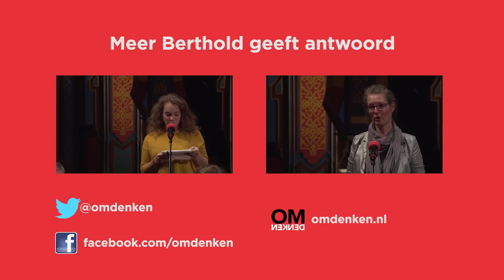Berthold Gunster geeft antwoord: sociaal kapitaal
In deze video geeft Berthold Gunster antwoord op de vraag: hoe kun je gebruik maken van sociaal kapitaal als je als zelfstandige weinig middelen hebt? De tip van Berthold is om klein te beginnen met wat er wèl is. Bied dat aan. Geef het weg. Richt je niet of wat er allemaal (nog) niet is.

Bedankt voor het kijken naar deze video over Omdenken! Wil je als eerste op de hoogte zijn van video's op ons kanaal?

Op 20 november 2014 beantwoordde Berthold in het Spoorwegmuseum in Utrecht vragen uit het publiek, tijdens een Question & Answer sessie. Deze vragen en de antwoorden hebben we uiteraard opgenomen en delen we hier met jullie.

Wil je meer weten over omdenken? Neem dan ook eens een kijkje op